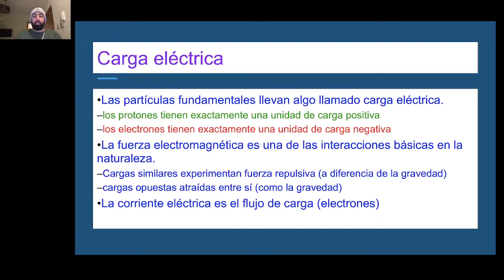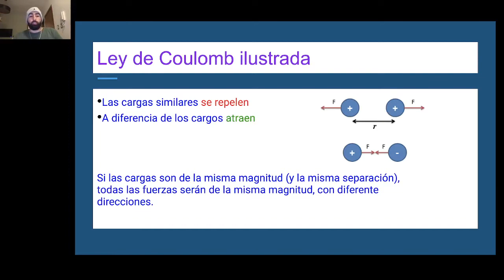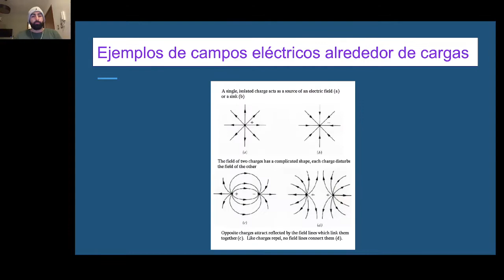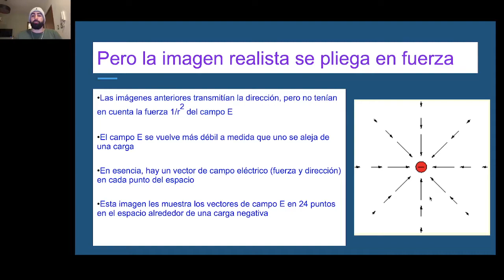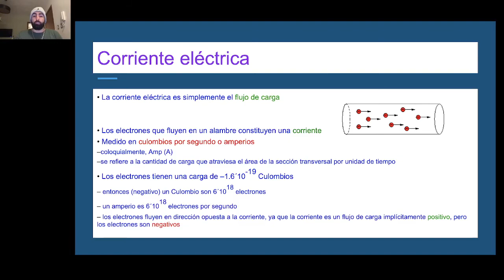Campo ￼Eléctrico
Robier Hernandez Plasencia 22-0644